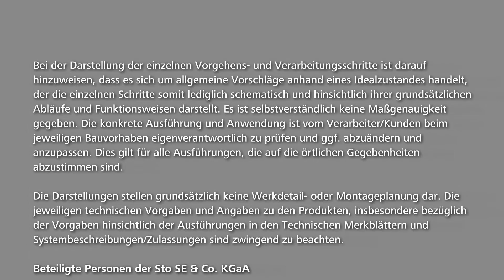Kreative Fassadenbeschichtungen: Concrete 20 – Feinputz mit Betoncharakter, gefilzt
Liebe Frau Gabriel,

hier meine Gedanken zu Ihren Fragen:

Wir haben beim Trigos teilgenommen, um unsere nachhaltigen Projekte, die teilweise oft schon seit vielen Jahren im Unternehmen laufen, transparent zu machen und herauszufinden, in welchen Bereichen wir uns noch verbessern können. Natürlich können wir uns nun auch mit anderen Unternehmen in verschiedenen Bereichen (Nachhaltigkeit, Wirtschaftlichkeit, Innovation) vergleichen und unsere Marktposition so besser beurteilen.

Der Gewinn des Trigos Kärnten und des Österreich-Trigos 2014 hat sich sehr positiv auf das Image des Unternehmens ausgewirkt. Wir werden seither als eines der nachhaltigsten Unternehmen Kärntens und sogar Österreichs gesehen. Nach den Ehrungen haben wir uns aber nicht auf unseren Erfolgen ausgeruht, sondern haben unsere Maßnahmen weiterentwickelt und neue eingeführt. Ein Beispiele dafür ist die Ausweitung unserer CO2-neutralen Produktlinie und die Steigerung unserer Energieeffizienz am Standort Villach. Aufgrund der Erkenntnissen unseres Energiemonitorings wurde 2015 eine 1.000 Quadratmeter große Photovoltaikanlage am Dach des Lagers in Villach installiert, das bei einer Spitzenleistung von 156 kWp (Kilowatt Peak) im Jahr 168.000 Kilowattstunden Strom erzeugt. Nicht alles davon wird im Unternehmen selbst verbraucht. Als Überschusseinspeiser liefert die Anlage auch Strom, der anderen Verbrauchern zur Verfügung gestellt wird.